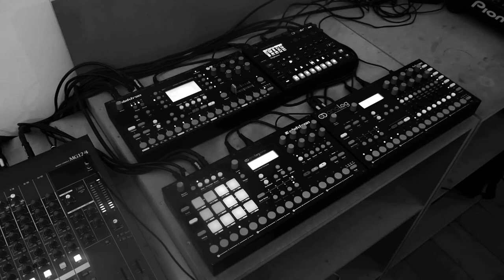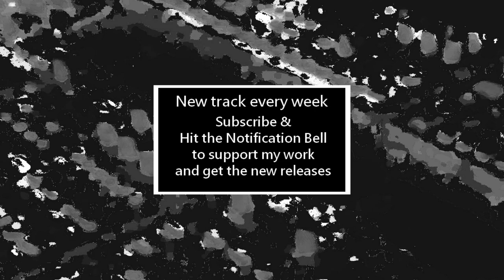What I Forget About (home session live recording)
This is my new track "What I Forget About". I make every sounds, samples, and even the voice in that case, with my Elektron gear and the Roland VT4 Voice Transformer.
Enjoy and share relentlessly

MATERIAL
Elektron - Octatrack, Digitone, Analog Four, Analog Rytm
Roland VT4 Voice Transformer (for the voice sample)
Yamaha MG12/4 Mixer
Focusrite Scarlett 2i2 Soundcard